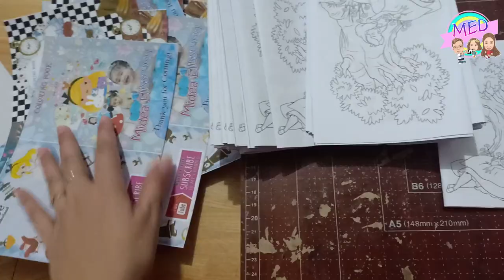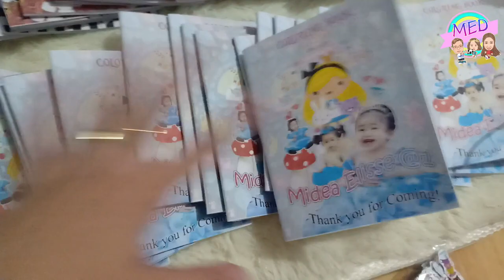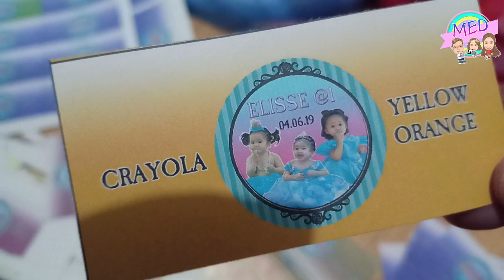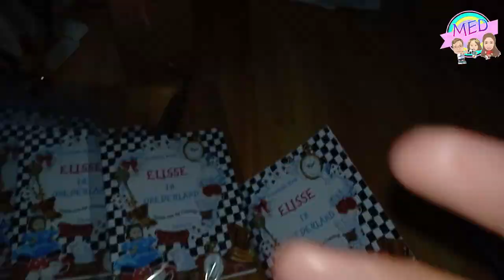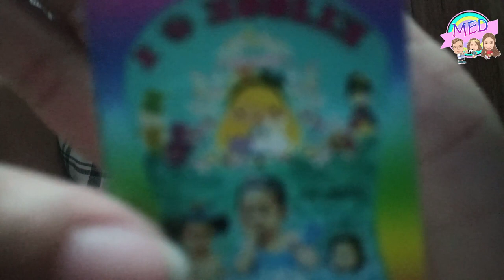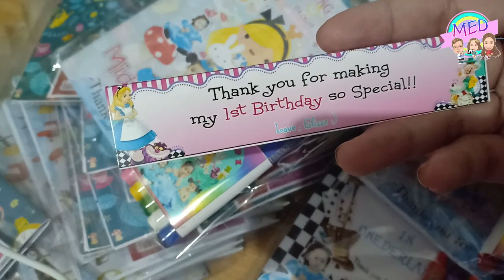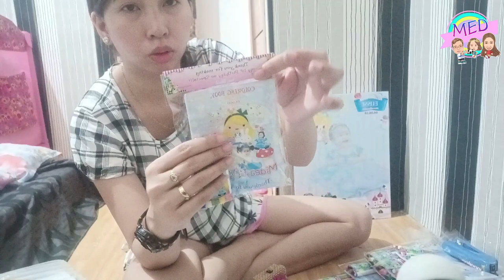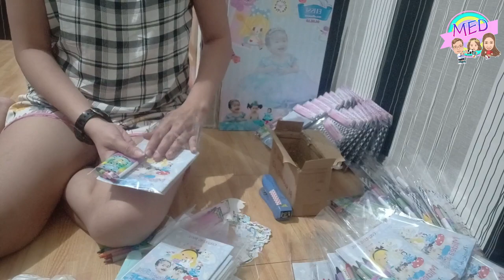DIY COLORING BOOK + PERSONALIZED MINI LOOTBOX| DIY PARTY FAVORS | Midea Elisse Diaries 💕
FILMED : March,2019

 Hi MemeLoves!💕😊

MemeDey💕